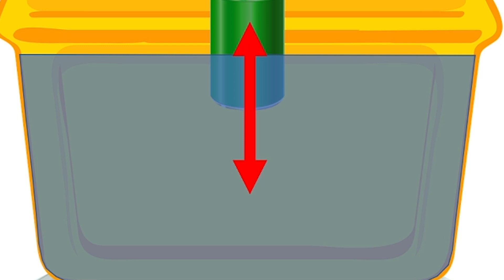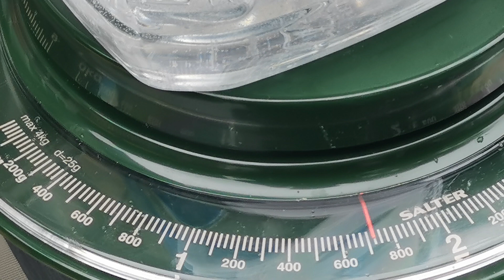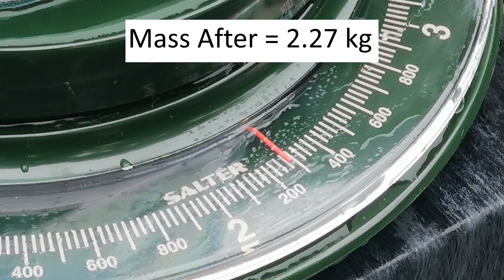Weightless Boats?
Water bridges always support the same amount of weight, even as you add more and more boats. This can be shown with both Archimedes' principle, and conservation of momentum. Enjoy!